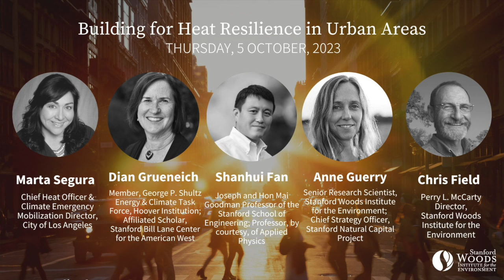Building for Heat Resilience in Urban Areas | Webinar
Stanford scientists and urban experts discuss a range of options for addressing heat challenges in cities that address cooling needs while also considering energy demand and pricing, including: new building materials and practices, tree canopy and increasing nature, and planning and land use.

Key Moments
0:00 Introduction from Woods director Chris Field
3:08 Introducing the panelists
6:18 Keynote from Marta Segura
15:25 Interaction between reducing heat island effects and resilience to extreme events
17:48 The Natural Capital Project’s vision for a sustainable city
20:57 Challenges of shifting to a more proactive stance on heat resilience in urban areas
25:54 Engineering solutions for more reflective and cooling surfaces
33:25 Nature-based solutions for building heat resilience
37:11 Community engagement as part of the approach
41:37 Ways to advance energy efficiency that is complementary with reducing effects of urban heat islands
44:56: How might new heat-resilient textiles affect water quality?
46:31 The role of urban family backyard spaces
48:12 Tension between housing availability and urban heat islands
50:29 What are the barriers to adopting heat-resilient approaches?
52:52 Command-and-control and public engagement as tools
55:27 Recognizing nature-based solutions as affordable and global

Speakers:
Marta Segura - Chief Heat Officer & Climate Emergency Mobilization Director for the City of Los Angeles
Shanhui Fan - Joseph and Hon Mai Goodman Professor of the School of Engineering and, Professor, by courtesy, of Applied Physics at Stanford University
Anne Guerry - Senior Research Scientist at Stanford Woods Institute for the Environment and Chief Strategy Officer at Stanford Natural Capital Project
Moderated by Chris Field, Perry L. McCarty Director of the Stanford Woods Institute for the Environment